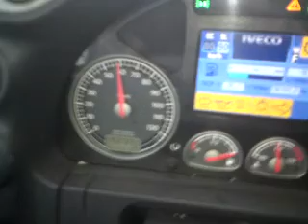suisse sous la neige avec un 38t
vive la suisse hivernale!